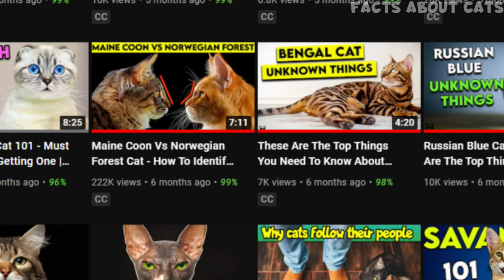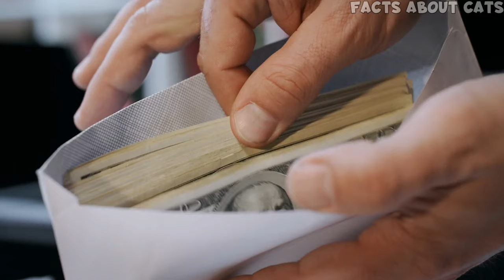Maine Coon Cat vs Siberian Cat - How To Identify Them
Do you want to know the differences between a Maine Coon cat and a Siberian cat? Well in this Maine Coon Cat vs Siberian cat video you'll get all the pieces of information you need!

📌𝐑𝐮𝐧𝐧𝐢𝐧𝐠 𝐨𝐮𝐭 𝐨𝐟 𝐬𝐮𝐩𝐩𝐥𝐢𝐞𝐬?

📌𝐖𝐡𝐚𝐭 𝐭𝐨𝐨𝐥𝐬 𝐝𝐨 𝐈 𝐮𝐬𝐞 𝐭𝐨 𝐜𝐫𝐞𝐚𝐭𝐞 𝐦𝐲 𝐯𝐢𝐝𝐞𝐨𝐬?

📌𝐌𝐲 𝐠𝐞𝐚𝐫: